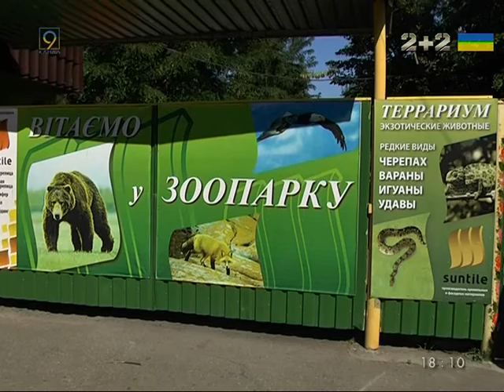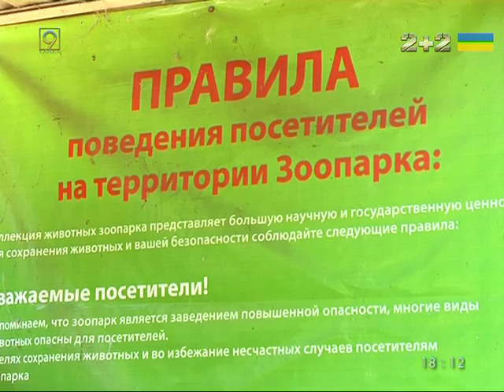Зоозону в Днепре ликвидировали. Нужен приют для медведицы Маши.